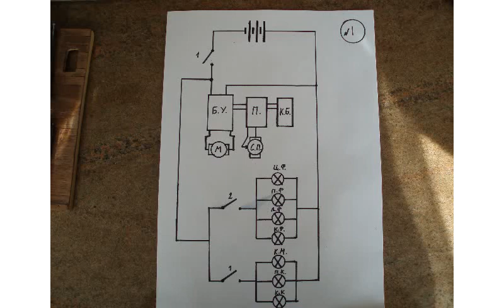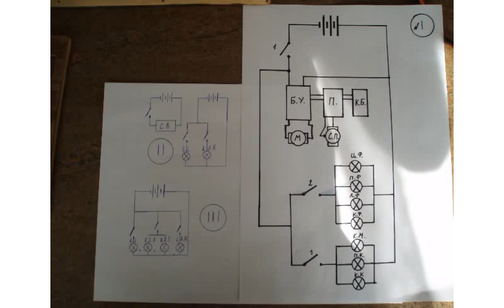КОЛЕСНЫЙ ПАРОХОД "SOUTHERN BELLE"(часть 1)